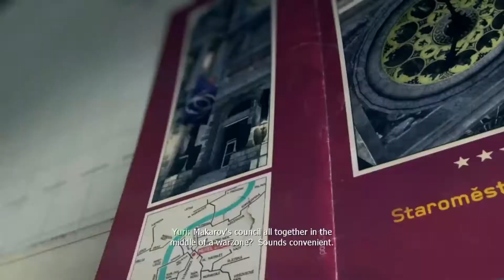Call of Duty Modern Warfare 3 Campaign Walkthrough Part 12 - Eye Of The Storm